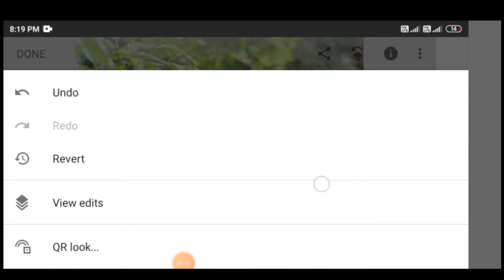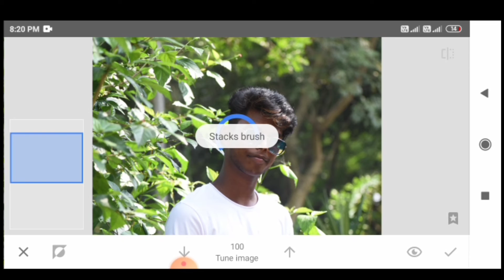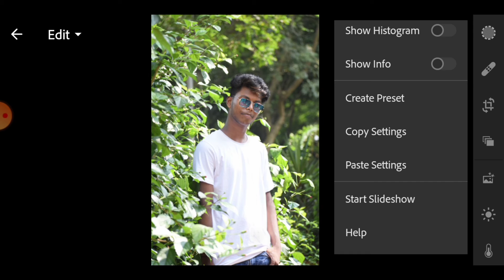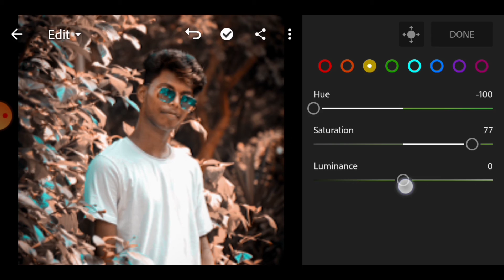Lightroom mobile presets free dng | Black & orange lightroom presets 2021 free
Lightroom mobile presets free dng | Black & orange lightroom presets 2021 free  lightroom presets

black and orange presets
black and orange lightroom presets
tutorial lightroom
lightroom android
tutorial lightroom 2021
lightroom desktop
presets lightroom
lightroom blogger
lightroom iphone
lightroom presets
mobile tutorial
apu photography
lightroom